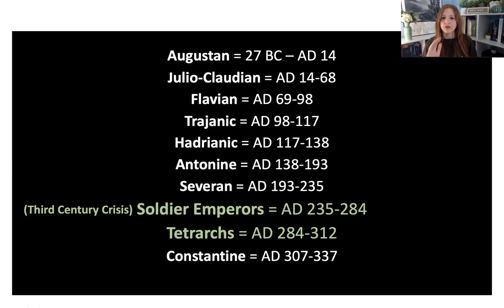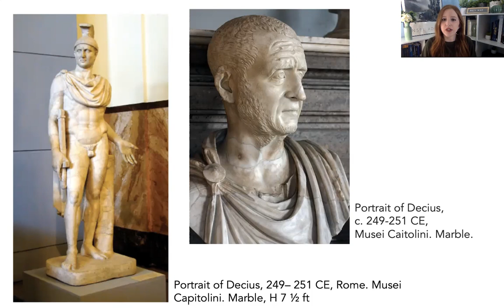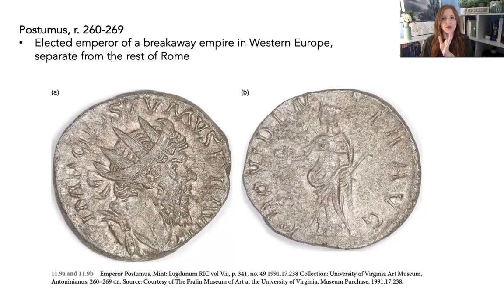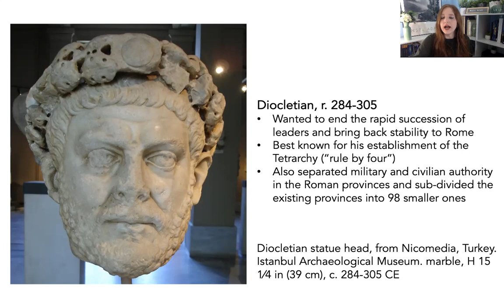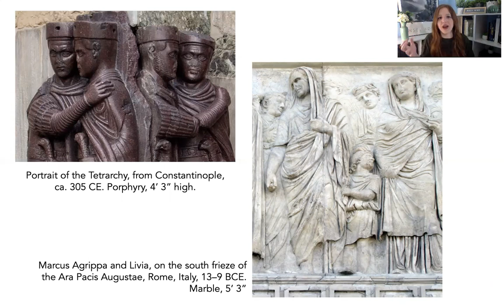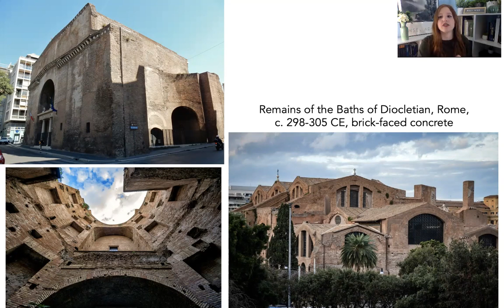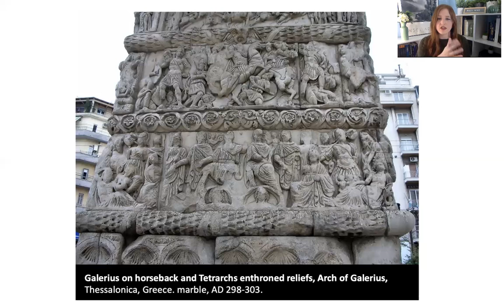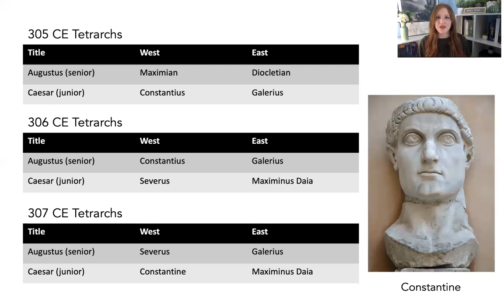9.2 Roman Art: The Third Century Crisis and the Tetrarchy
Lecture video for Thursday of Week 9.

Course: AHI/CLA 173 at UC Davis, Winter 2021.

Video of Roman drilling techniques courtesy of The Art of Making in Antiquity: Stoneworking in the Roman World.